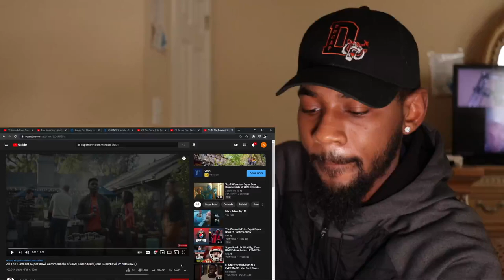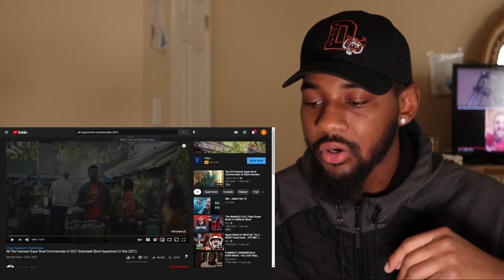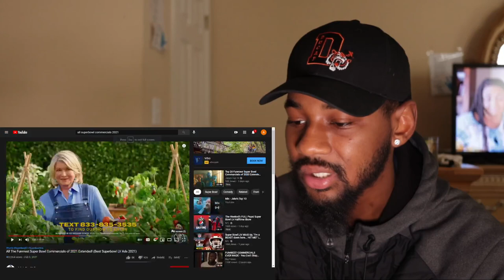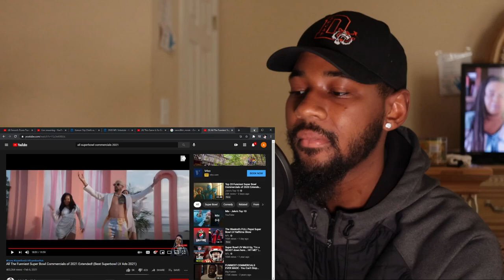The BEST Commercials from Super Bowl 55 (2021) 😂 REACTION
Reacting to the Funniest Commerical from SuperBowl55